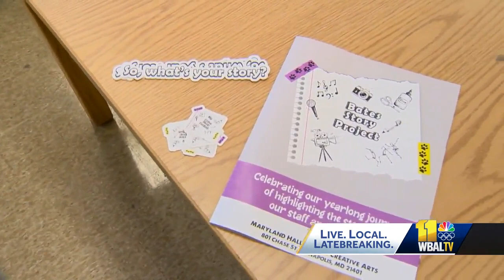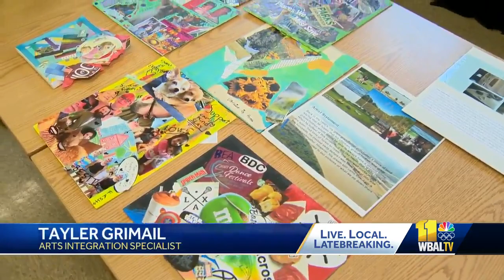School unveils new documentary, Bates Story Project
Every year, students at Wiley H. Bates Middle School learn the story behind their school's namesake. Now, they're telling the story to the world.  Bates was a man born into slavery in 1859 who later became a businessman and a civic leader who helped shape Annapolis.  "We find it very important," said Katherine Hicks, the school's principal. "There's deep history here in Annapolis, and we think that it ties them to the community."